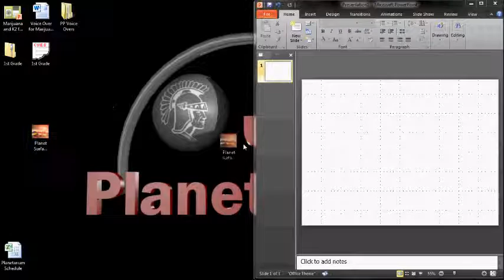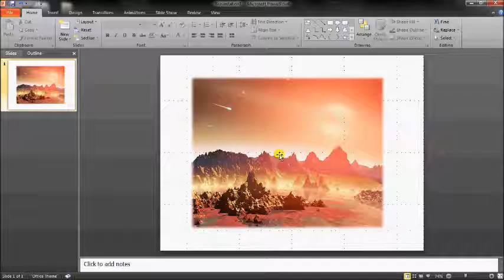Spitz Planetarium Tutorial - Ep9: Making Images with Soft Edges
A step for making a good show into a great show is softening the edges of the images you use on the dome.  Here is a quick way to do so!